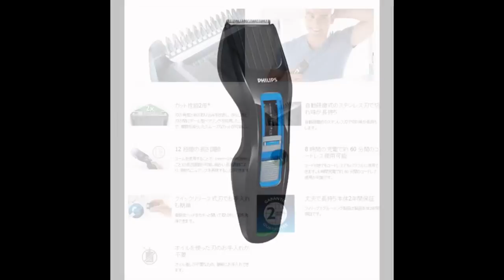Kéo Cắt Gà Seki Magoroku Made In Japan có giá 620.000 VNĐ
Kéo cắt gà Seki Magoroku kéo cắt gà made in Japan hàng xách tay Nhật Bản. Đây sản phẩm chuyên dùng cho nhà bếp nên được thiết kế đặc biệt sắc bén, giúp cắt bề mặt thực phẩm láng mịn, không bị xơ và rất đẹp mắt.

Kéo cắt gà Seki Magoroku thiết kế đặc biệt sắc bén, giúp cắt bề mặt thực phẩm láng mịn, không bị xơ và rất đẹp mắt. Kéo còn có thể cắt được cả thịt lẫn xương các loại thịt và cá. Kéo cắt thịt FE.11-001 sẽ là một sản phẩm hữu ích và cực kỳ thuận tiện, giúp công việc của các bà nội trợ trở nên nhẹ nhàng và đơn giản hơn rất nhiều.

Thông số

- Kích thước: 231 × 97 × mm

- Chất liệu Chất liệu: Ha / không gỉ dao kéo thép, bis / thép không gỉ, xử lý / nhựa đàn hồi (nhiệt độ chịu nhiệt 100 độ)

- Nước sản xuất: Nhật Bản B00J89XSTY

- Không cần dao, thớt mỗi khi chặt gà; không lo bị bắn bẩn trên quần áo, sàn nhà; không phải lau nhà, rửa dao, thớt sau khi chặt xong.

- Kéo cắt gà Seki Magoroku sạch sẽ, nhanh gọn, tiện lợi, hiện đại, dễ dàng.

- Chế tác bằng thép không gỉ – đảm bảo sức khỏe.

- Keo cat ga Seki Magoroku trợ lực có tay cầm vô cùng chắc chắn và dễ sử dụng, không làm đau tay.

- Dụng cụ đa năng và tiện lợi cho các bà nội trợ, có thể cắt được xương, mổ cá, cắt vây cá, mang cá, đầu cá, vịt, ngan…